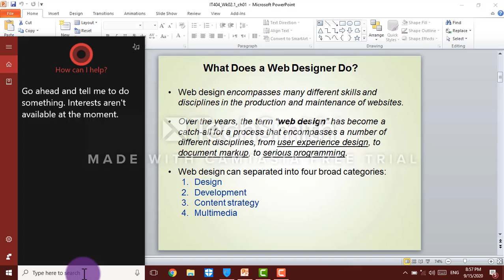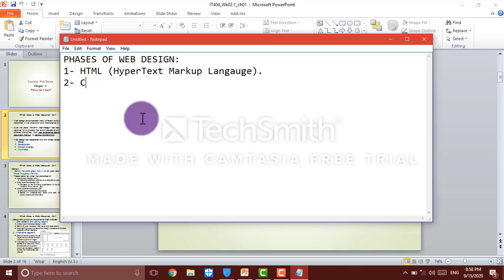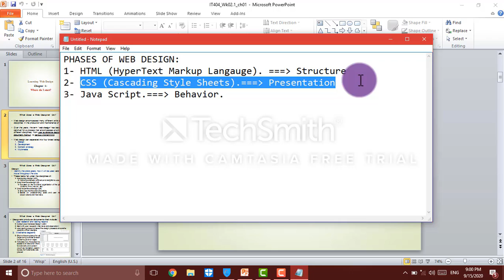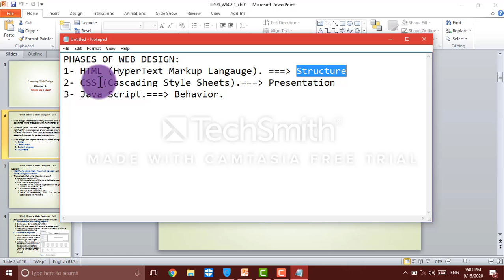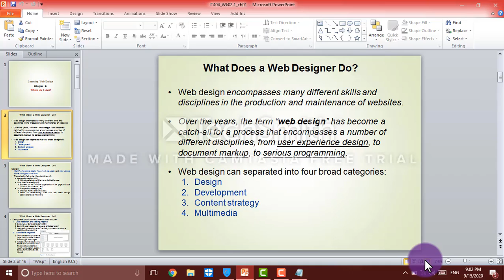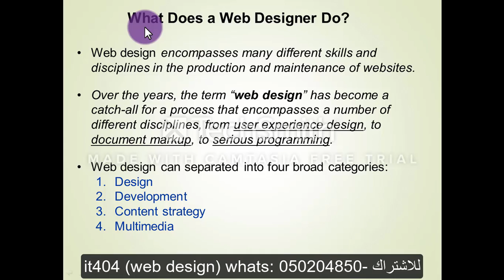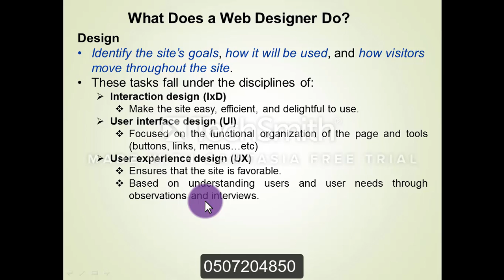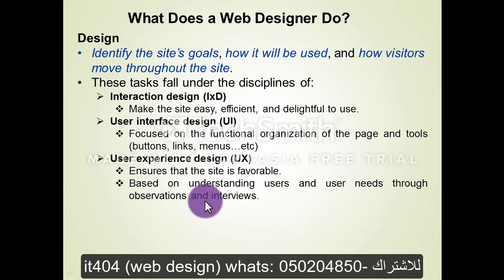it404 - web design-SEU - 0507204850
للاشتراك
تسجيل حساب على موقعنا ثم الاتصال واتس